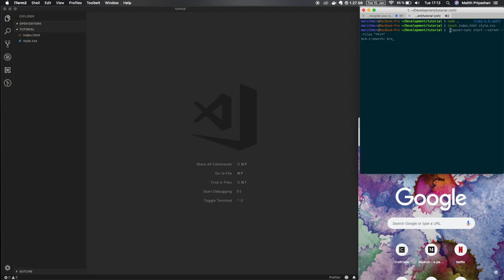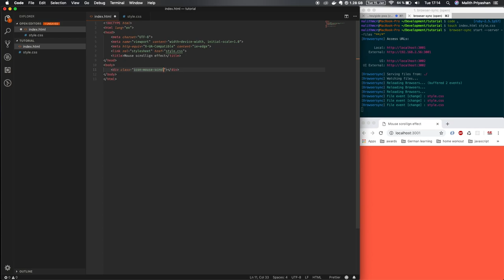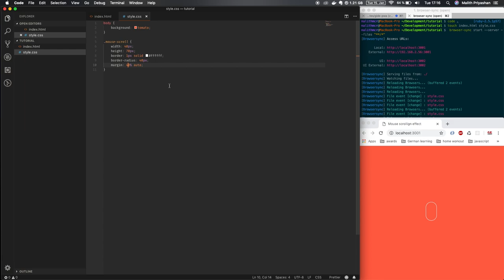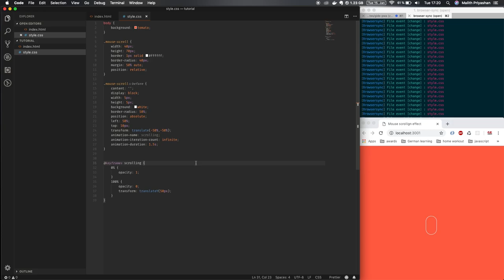Cool mouse scrolling animation using HTML & CSS - Tutorial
WordPress Multisite Local Setup With Docker | With Local Domains